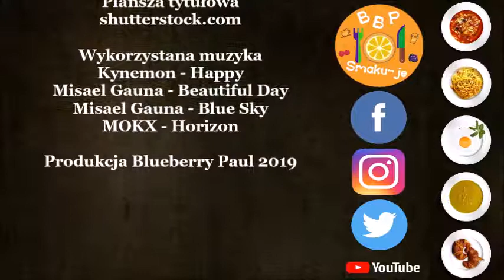Woda truskawkowa | BBP Smaku-je #91